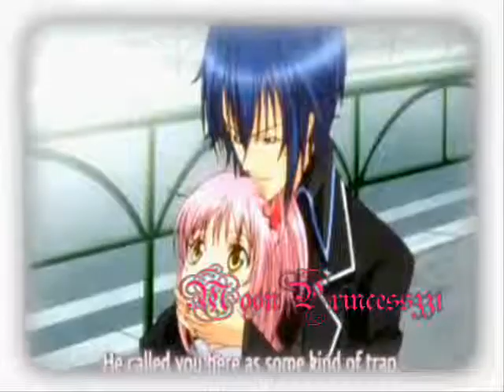Shugo Chara What If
Hey heres a Shugo Chara video What If by Ashley Tisdale!